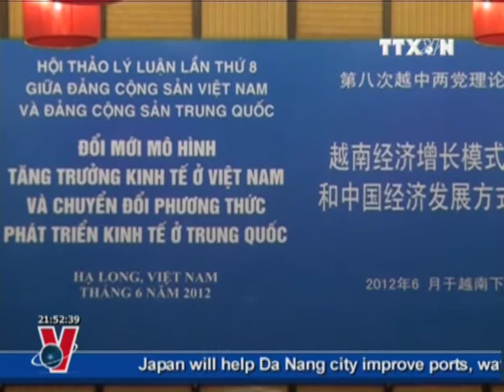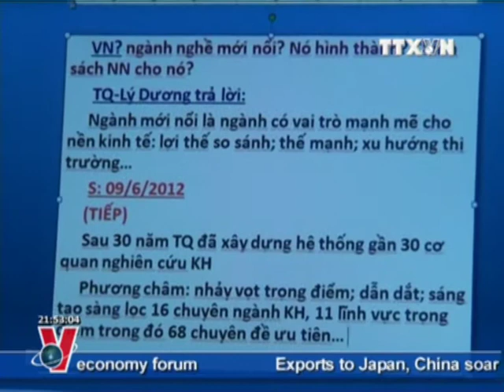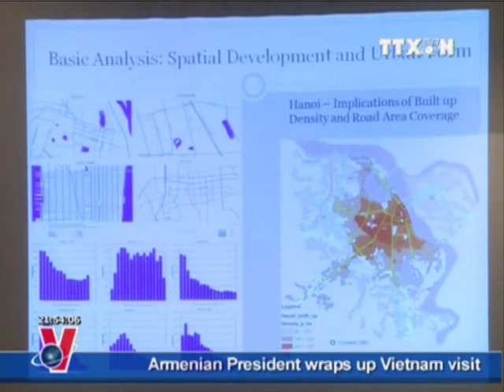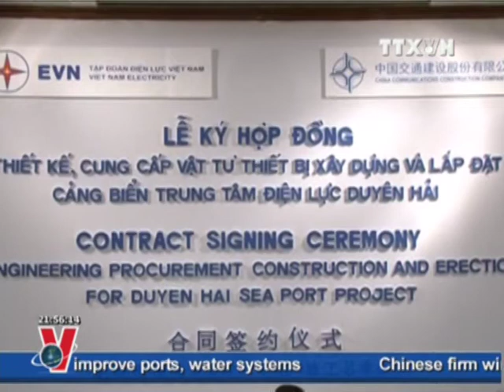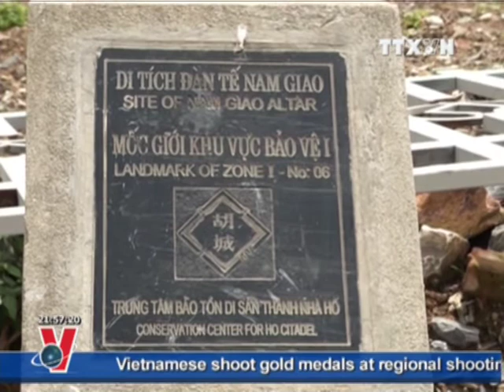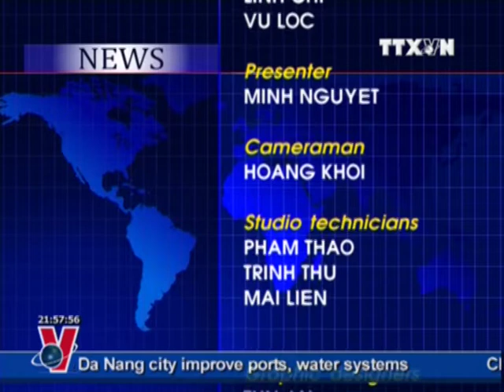BẢN TIN TIẾNG ANH 09.6.2012, TRUYỀN HÌNH THÔNG TẤN